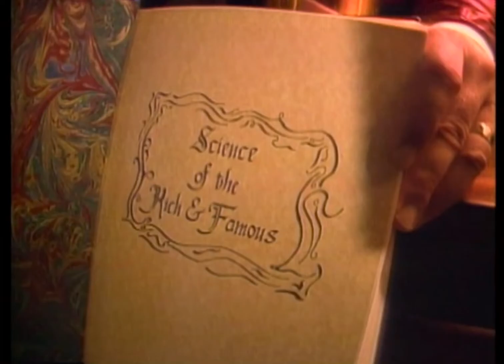Shelley Duvall explains the physics of mirrors | Newton’s Apple (1994)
Season 11, episode 12, aired in 1994 - Actress Shelley Duvall gets an inside look at the science of mirrors when she appears on a “Science of the Rich and Famous” segment during NEWTON’S APPLE’s 11th season.